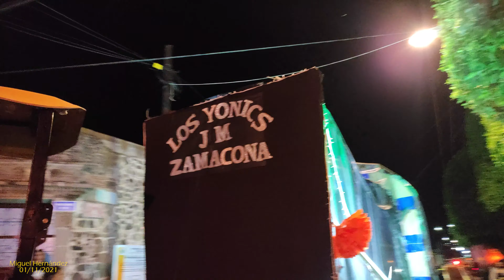Desfile Día de Muertos I 01 de Noviembre de 2021 I Pueblo Nuevo, Guanajuato, México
Video ROA®